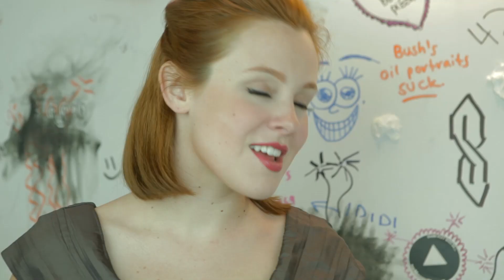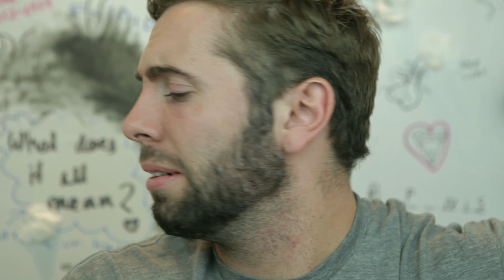Let It Go ~ Frozen Parody from SHFTY featuring KC James & Allegra Masters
Sometimes after you take all that food in, you just have to LET IT GO. Move over Adele Dazeem, the Poop Fairy is here. Vine stars KC James and Allegra Masters star in a parody of the Oscar-winning song from the world wide phenomena, Disney's "Frozen".

SHFTY takes all the funny stuff you love about Vine and explodes it all up in your eye-holes! Sketches! Pranks! Parodies! Game Plays! Super Happy Fun Time, Yay!